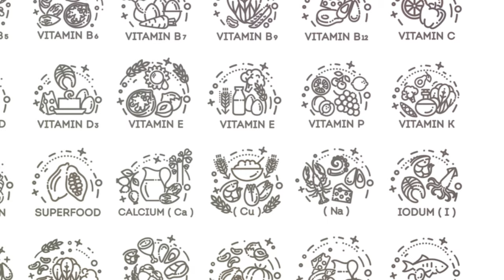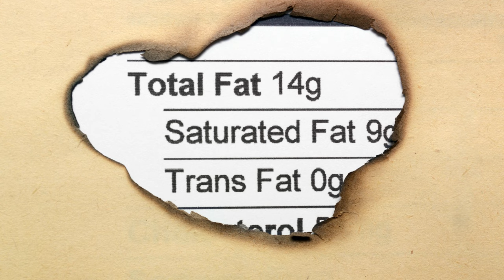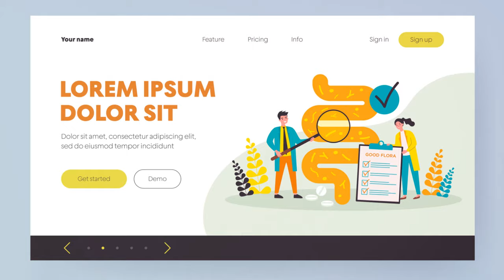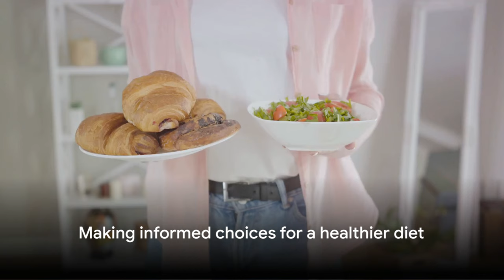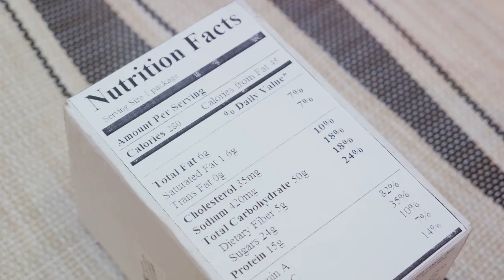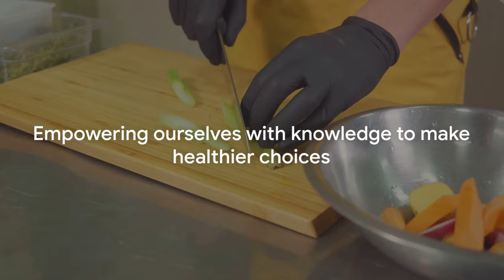Unwrapping the Truth: The Hidden Dangers of Processed Foods!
Discover the hidden dangers of excessive processed food consumption in our latest video. Uncover the impact on health, including nutrient deficiencies, weight gain, and increased risk of chronic diseases. Learn to identify hidden culprits such as excessive sugars and unhealthy fats. Explore key tips for making informed dietary choices and prioritizing whole, unprocessed foods. Take a step towards a healthier lifestyle by understanding the perils of processed foods.